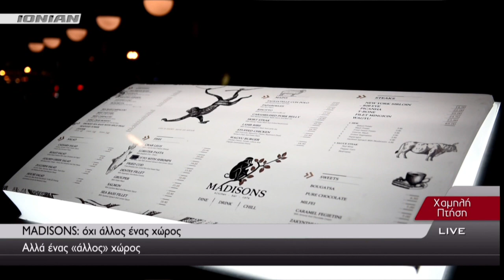MADISONS | Ένας "άλλος" χώρος...στη Ζάκυνθο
Τα ταξίδια και η γνωριμία με διαφορετικές κουλτούρες, τα θέλω των φίλων και η ανάγκη για κάτι διαφορετικό, οδήγησαν στο να δημιουργηθεί το Madisons στην καρδιά της παραλιακής οδού του νησιού μας. Όχι άλλος ένας χώρος… αλλά ένας «άλλος» χώρος…!
Ένας χώρος για να προσφέρει μια διαφορετική εμπειρία στο νησί, που τόσο αγαπάμε.
Ένας χώρος που από το πρωί μέχρι αργά το βράδυ, βλέπεις τη μέρα να αλλάζει σε συνδυασμό με ότι επιλέξεις: πρωϊνό, καφέ, φαγητό.
Επιλέγοντας ένα ποτό στο bar το ταξίδι ξεκινά έχουμε μια ευφάνταστη συλλογή από σπάνιες ετικέτες που αξίζουν αρκετές αναγνώσεις και δοκιμές. Τα cocktails ξεφεύγουν εντελώς από τα συνηθισμένα. Από τα κλασικά στα πιο σύγχρονα. Από ελληνικό και διεθνή αμπελώνα η λίστα κρασιών μας αξίζει τη δοκιμή σας όχι μόνο σε μπουκάλι.